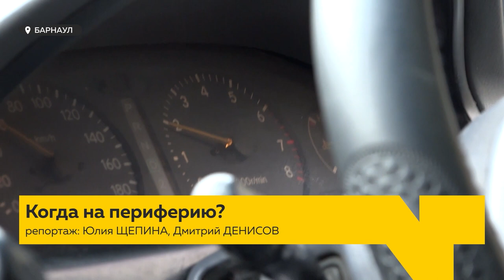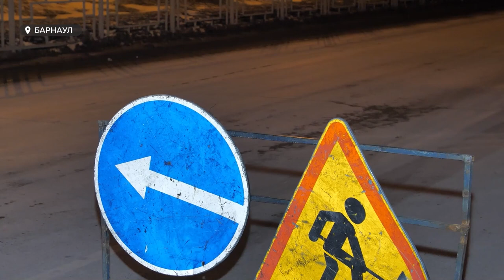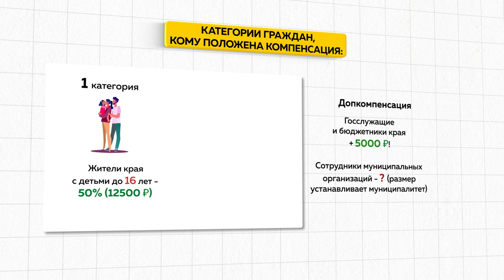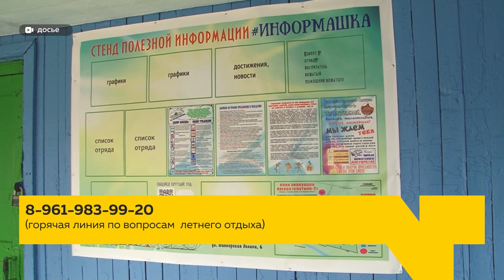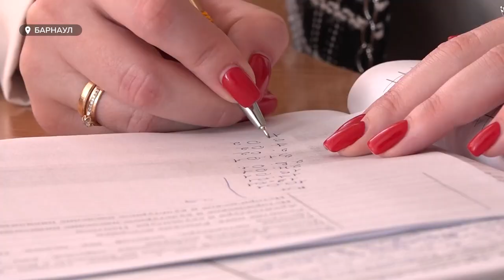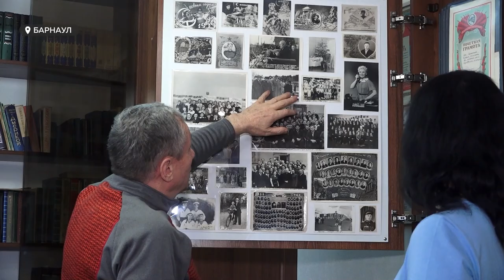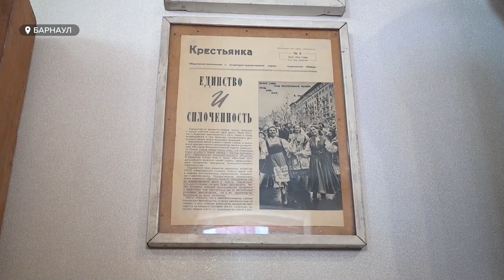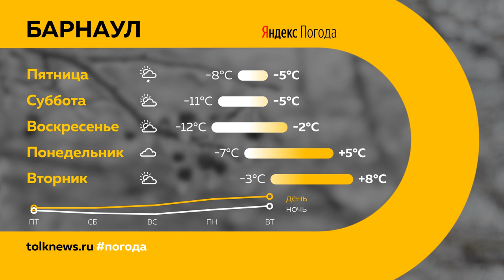"День с Толком". 01.04.2023. Итоги недели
Подводим итоги недели. Смотрите в выпуске:
00:00 Анонс
00:20 Паводок в поселке Новый
01:20 Фекалии на улицах города
03:59 Барнаульские дороги
07:40 Упал спрос на новостройки
10:22 Курорт нового поколения "Белокуриха Горная"
13:46 Наталья Белоусова о "Белокурихе Горной"
15:55 Детский кешбэк
17:57 Приемная кампания в первый класс
19:04 "Педагогический дебют"
21:35 Борис Ларин об итогах работы в 2022 году
24:11 День нутрициолога
28:03 Открылась экспозиция "Комната 1959 года"
31:05 Наследие ученого и краеведа Алексея Уманского
34:09 Погода